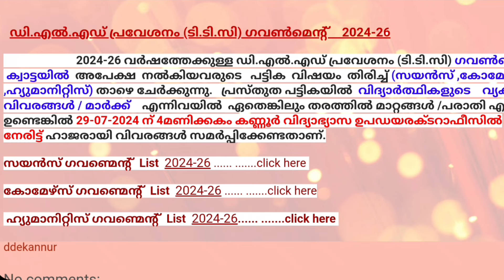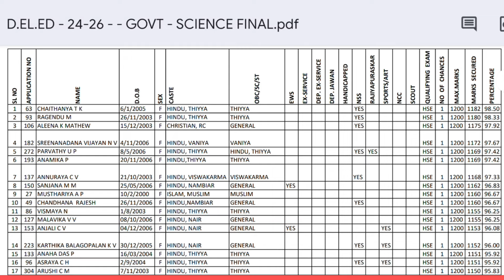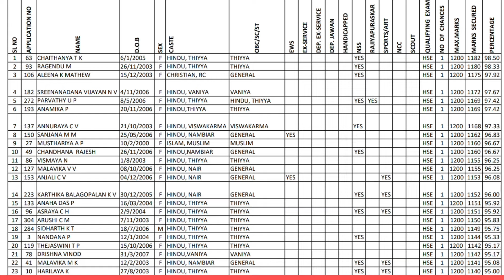D.EL.ED | Kannur District | Applicants List | Provisional Ranklist | D.el.ed Latest Updates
D.el.ed Admission 2024 | Applicants List Kannur District | D.el.ed Latest Updates Kerala

D.el.ed Admission 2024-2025 | D.el.ed LanguageCourse |Kerala D.el.ed Latest Updates| Admission Details | Documents Fee | Details |  Age Limit | College Details | TTC Admission Kerala | D.el.ed 2024 Latest Updates | Kerala D.el.ed 2024 Latest Updates | Documents Required | Deled Online

D.el.ed Admission 2024| Kerala D.EL.ED Admission 2024 | Notification Time | Admission procedure | Diploma in Elementary Education | DELED | D.EL.ED | D.el.ed Course Malayalam

D.EL.ED/TTC Admission 2024 | Diploma in Elementary Education 2024 | How to Apply
D.el.ed Admission 2024 D.ed 2024 TTC 2024 | Eligibility
D.el.ed Govt/Aided Colleges Application Form Notification
D.el.ed Self Finance Colleges Application Notification

teacher course after 12th teacher course
malayalam
d.el.ed training school list
de.el.ed course age limit
de.el.ed course qualification
t.t.c course kerala 2023
de.el.ed reservation category details
How to fill application form
de.el.ed Ranklist details
de.el.ed Interview
degree

Queries solved:
de.l.ed admission 2024
deled kannur
deled kannur applicants list 2024
d.el.ed language course admission 2024
de.el.ed admission 2024 Documents required while sending application
d.el.ed provisional ranklist 2023 kerala
d.el.ed application
d.el.ed self finance management quota
d.el.ed admission 2023 self finance
how to fill d.el.ed self finance application form 2023
certificate validity
what are documents needed for d.el.ed admission kerala
documents required for kerala d.el.ed admission 2023
d.el.ed admission 2023 documents needed malayalam
d.el.ed govt/aided notification 2023
d.el.ed self finance notification 2023
how to fill d.el.ed application form 2023
how to fill d.el.ed govt/aided application form 2023
kerala de.l.ed admission 2024
deled online news in kerala latest
kerala de.l.ed notification 2024
kerala d.el.ed online
d.el.ed online news in kerala 2024
kerala de.l.ed 2024
kerala deled 2024 latest news
deled admission 2023
deled course malayalam
ttc course details malayalam
d.ed course details malayalam
d.el.ed course details latest
deled govt/aided fee details
d.el.ed self finance fee details
d.el.ed self finance merit
what is d.el.ed course
kerala ttc course
de.l.ed 2024
de.l.ed 2024 notification
de.l.ed 2023 admission
kerala de.el.ed fee structure
de.l.ed govt/aided/self finance college details
kerala t.t.c course
kerala t.t.c admission 2024
t.t.c admission 2024
de.el.ed ranklist
de.el.ed interview details
lp/up school teacher
teacher training course kerala
lp/up school teacher salary
how to apply for de.el.ed course
how to apply de.el.ed in malayalam
de.el.ed admission procedure in malayalam
de.el.ed admission process
de.el.ed latest updates
de.el.ed certificate required
who can apply for de.el.ed course
de.el.ed eligibility
d.ed admission 2024
d.ed admission process
de.el.ed 2024 application time
application time de.el.ed admission

D.EL.ED RANKLIST | D.EL.ED INTERVIEW |D.EL.ED ADMISSION 2024| D.EL.ED NOTIFICATION 2024 |D.EL.ED APPLICATION FORM 2024 | D.EL.ED | D.EL.ED 2024 | T.T.C 2024 | D.ED 2024| COURSES AFTER PLUS TWO | KERALA D.EL.ED ONLINE 2024